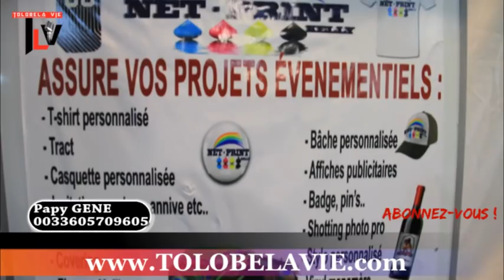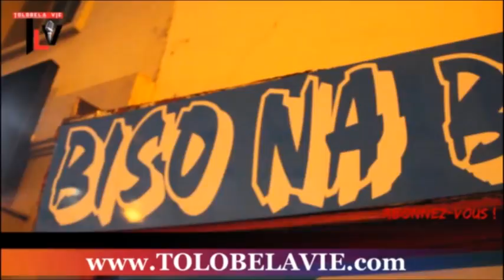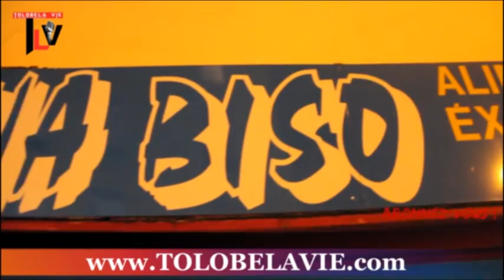KABILA akomi na suka akoleka na JUSTICE + Ba NGOMBE oyo eza OCCUPATION makasi na MBOKA